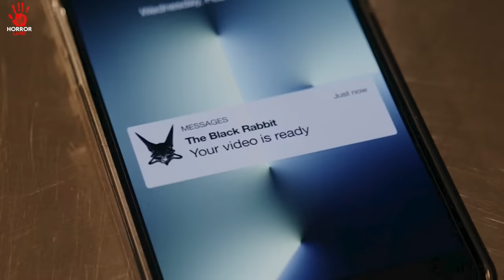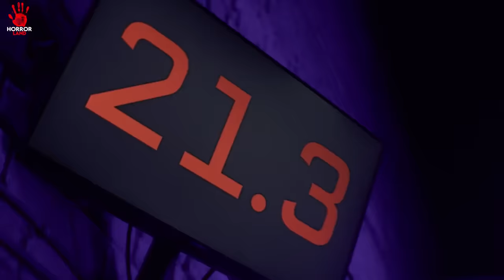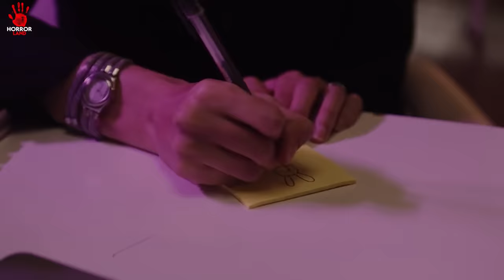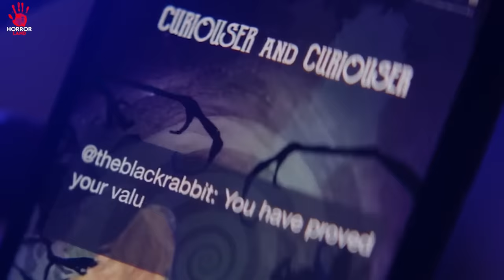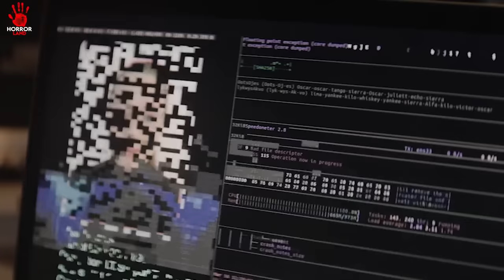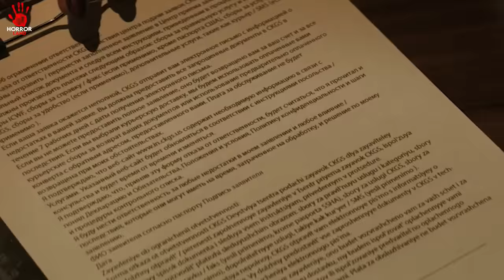WIFE BECAME PR0STUT3 FOR DARK WEB | MIDNIGHT PEEPSHOW Explained in Hindi | Horrorland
MIDNIGHT PEEPSHOW (2022)